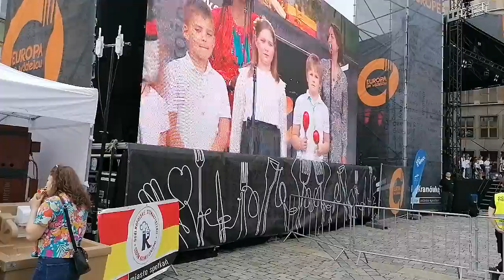Wrocław, Rynek Starego Miasta, Europa na widelcu, trwają występy VID 20220604 151207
Wrocław, Rynek Starego Miasta, Europa na widelcu, trwają występy